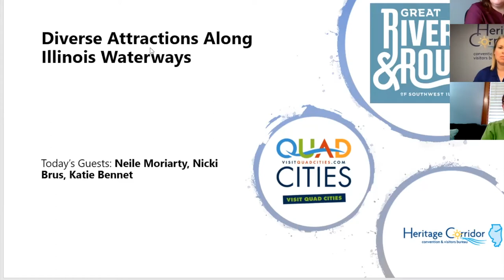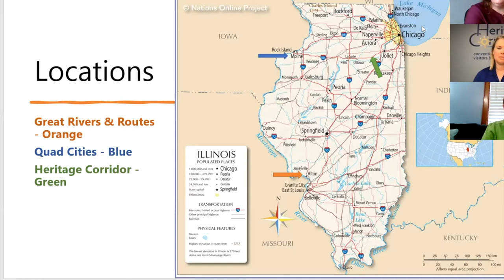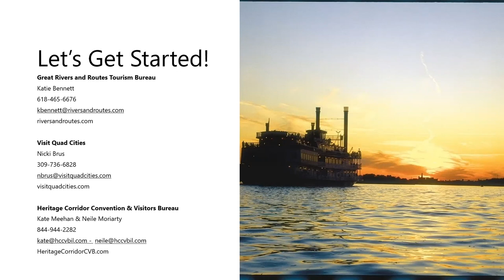Travel to Illinois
Katie Bennet, Nicki Brus and Neile Moriarty sit down with Jeff Gayduk and conduct a virtual site inspection of three different areas of Illinois; Great Rivers and Routes of Southern Illinois, Heritage Corridor, and Quad Cities.

Great Rivers and Routes: Illinois has many diverse attractions along it’s waterways. The Great River Road starts in Hartford, Illinois and is a scenic 30 mile drive, with beautiful coastal views. There is also a Lewis and Clark state historic site and museum in Hartford. In Grafton, you can experience a sky tour in a gondola along with wine tasting, river cruises, zip-ling, and a bmx bike trail.

Heritage Corridor: Being so close to Chicago, Heritage Corridor has a little bit of everything. Along with a lot of metropolis, there is prairie with bison that you can walk the trails, close t route 66, and get some good bird watching in. Starved Rock is also a wonderful hiking area with waterfalls, kayaking, and a lodge with group options. With a rich history, there are many

Quad Cities: In this region, there are many cool attractions with John Deere tractors, historical native american sites, day cruises, glass blowing, seventeen different breweries, and group friendly restaurants like the Riverhouse Bar & Grill.